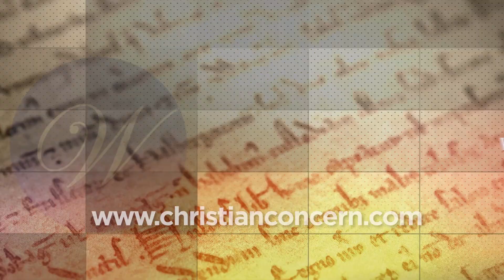Magna Carta Unravelled promotional video